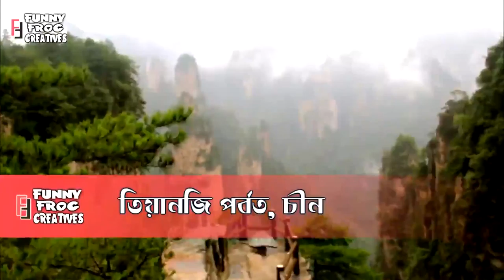বিশ্বের অবিশ্বাস্য সুন্দর ১০টি স্থান !! 10 Unbelievable Beautiful Places On The Planet